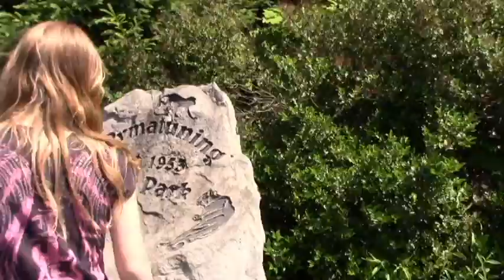Having a fun day at Deer Park.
We always have a great time here.